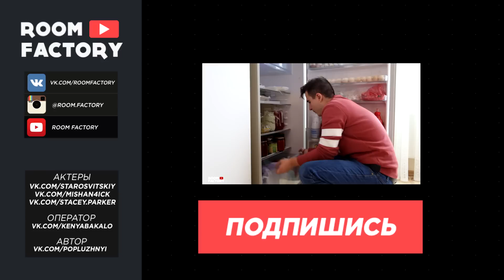КОРОЧЕ ГОВОРЯ, Я РЕШИЛ СХОДИТЬ НА СВИДАНИЕ